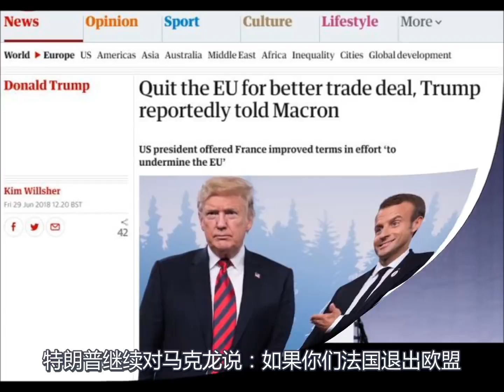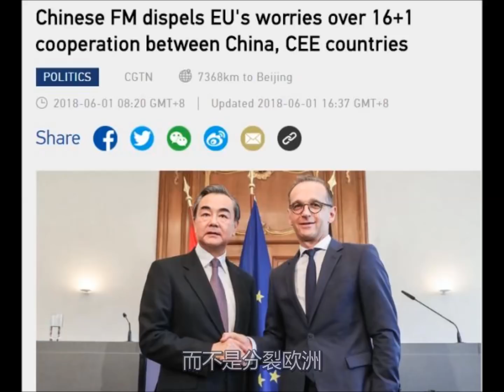美国这次厉害了！ 特朗普干了一件欧盟害怕的事情！